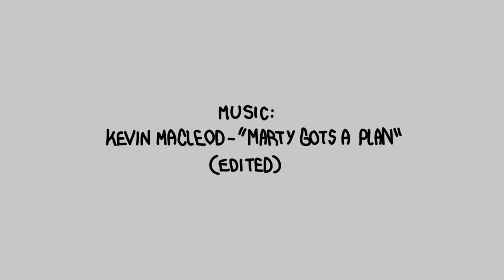Tissue Box - An Animated Short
Made for a 'short film festival' at Sheridan College. My first project using Toon Boom Harmony. It took a week to fully animate.